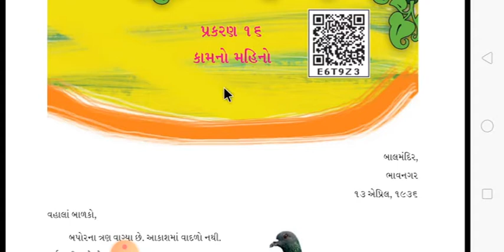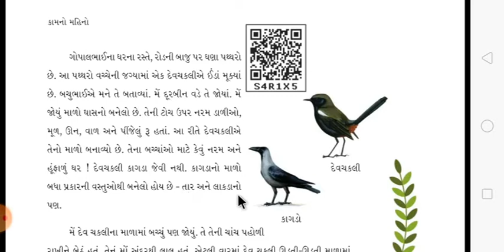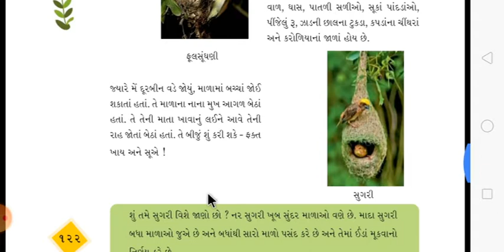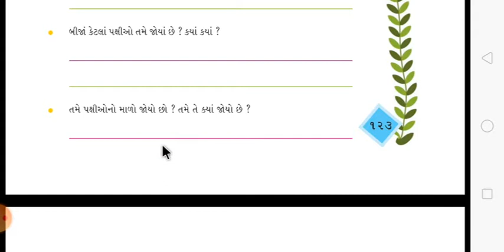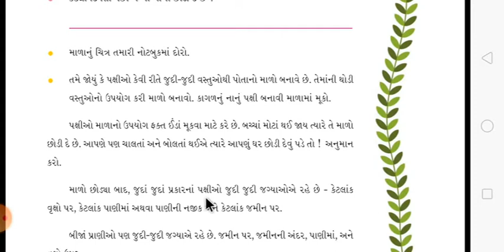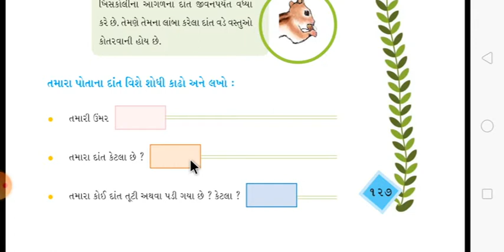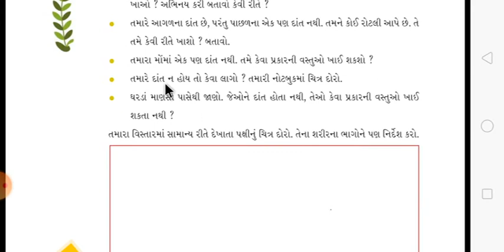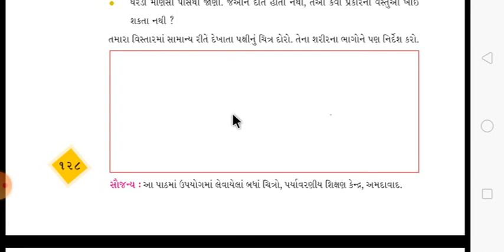ધોરણ:- ૪ વિષય:- આસપાસ વિષયાંગ:- ૧૬. કામનો મહિનો